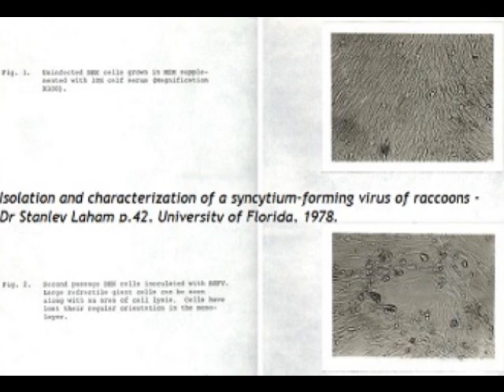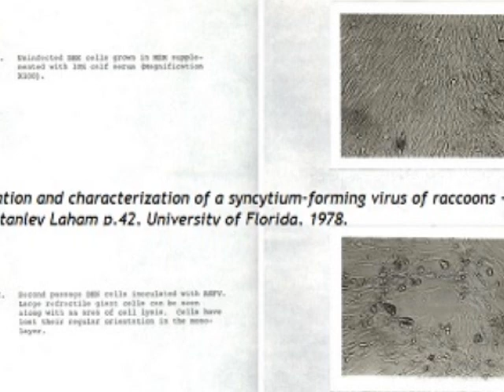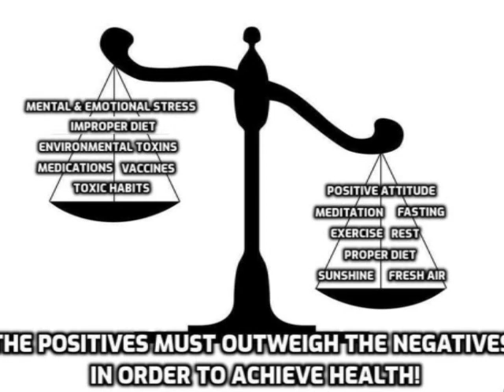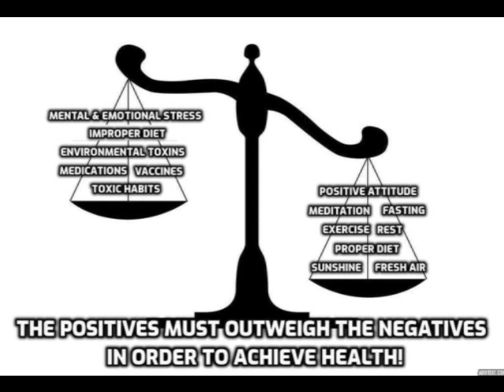Viruses Don't Exist? David Icke & Psychiatrist Dr Andrew Kaufmann's Terrain film Debunked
Dr. Stanley Laham, retired immunologist, discusses the new ‘Terrain’ film that claims viruses don’t exist, and shows viruses do exist. Electron-micrograph of viri attacking a bacteria and Stanley’s dissertation.

Robert Malone on Joe Rogan.   Major Steven Chaldowski from Canada says we should stand up against medical tyranny.

Stanley's dissertation where he proves the existence of a new raccoon virus: . Virus Isolation - The raccoon syncytium-forming virus (RSFV) was first isolated from various organs of raccoons captured on Marco Island, Collier County. Four animals were received from the Florida Game and Fresh Water Fish Commission. They were euthanatized by exsanguination via cardiac puncture and their sera collected. Primary cell cultures were de- rived from spleen, kidney, lung and greater omentum. The cells grew normally to confluency in the tissue culture flasks without any noticeable abnormalities. After 2 to 3 passages by subcultivation definite cytopathic effect manifested by syncytia formation became evident in the organ cultures of 3 of the 4 raccoons. Affected cells became rounded and more refract ile in appearance by light microscopy. Simultaneously with these changes, vacuoles developed in the cytoplasms of these cells giving a foamy appearance under low powered magnification. In affected areas, cells lost their regular orientation in the monolayer. These changes were presumed to be due to the presence of a latent virus. Its cytopathic effect closely paralleled that of the syncytium-forming viruses of simian, bovine and feline origins. To confirm this hypothesis, cells from cultures which exhibited these manifestations were co-cultured with the established cell lines SIRC and BHK. After one subcultivation, syncytia formation appeared.

Upon observation over a period of time, progressive involvement of cells in syncytia formation could be seen. Further passage resulted in a sharp increase of fused and vacuolated areas (see Figs. 1, 2 and 3). More nuclei could be seen accumulating into syncytia through a process of incorporation of adjacent cells. With longer incubation, some of the large multi- nucleated cells would become detached from the bottom of the culture flask leaving irregularly shaped microscopic plaques in the monolayer. Infected cultures could not be transferred beyond third or fourth passage since this resulted in total cell destruction. Companion Leighton tube cultures were initiated at the time of each transfer. After the cells were grown in, the cover slips were removed and stained with 10% Giemsa (see Figs. 4 and 5). Syncytia with varying degree of multinucleation could be seen in these stained preparations.